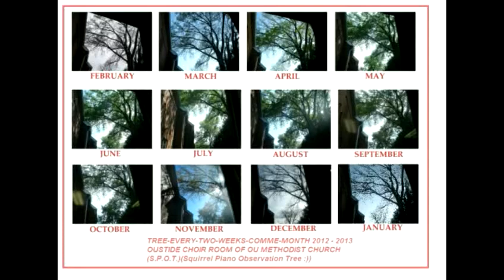GREENSLEEVES Trio for Celtic harp, cello and bassoon (Breton Rose/Salvi Eire 23 harp)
Andrew Gordon, Celtic harp
Sue Gaston, cello
Bryan Gaston, bassoon

Justin Treadaway, artist

arr. by Andrew Gordon
© Stinky Handmade/Andrew Gordon